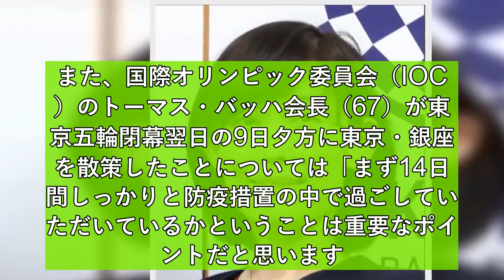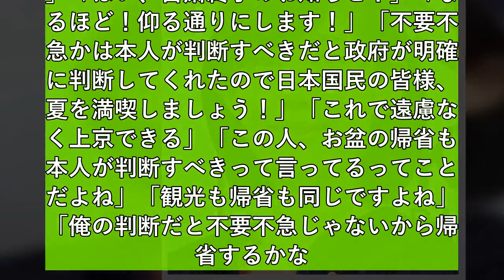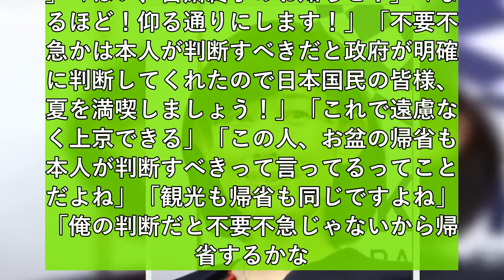“丸川発言”にネット爆発「日本人よりバッハを守る丸川珠代」「はい、自粛終了のお知らせ！」